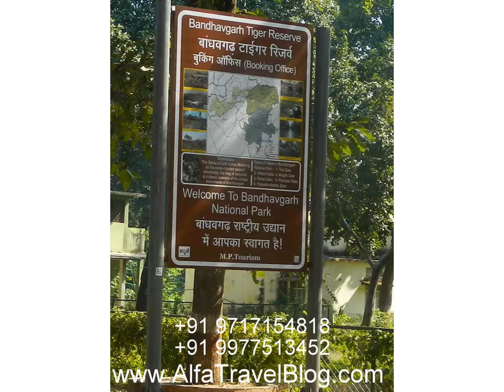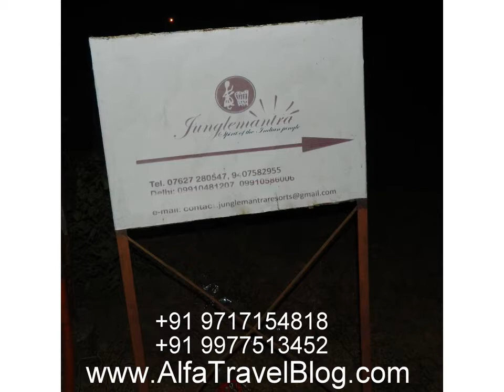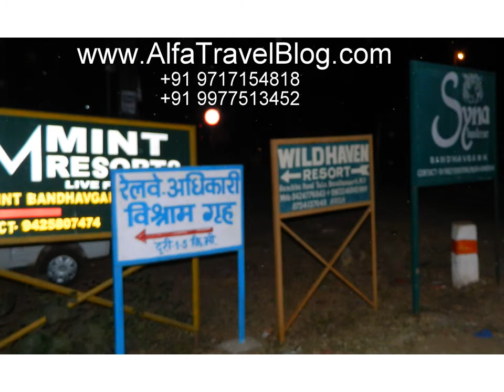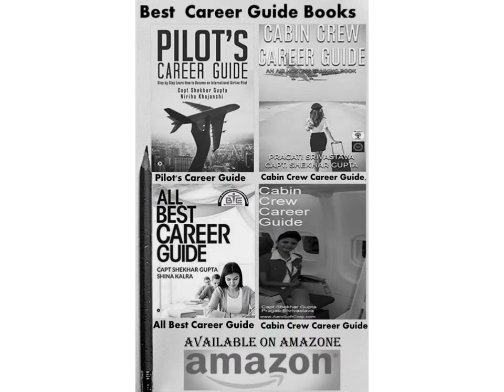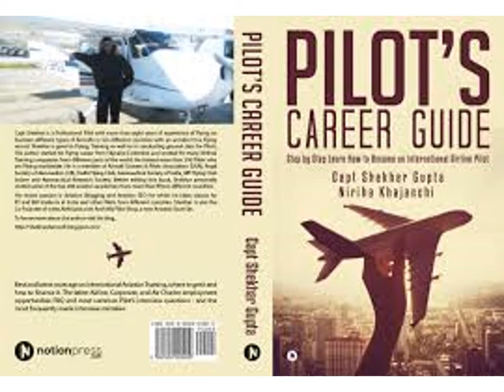Alfa Jungle Retreat at Bandhavgarh National Park MP India